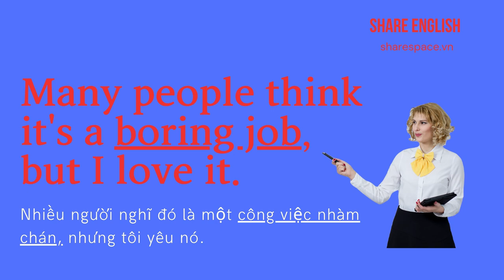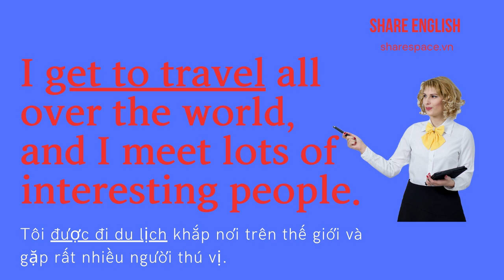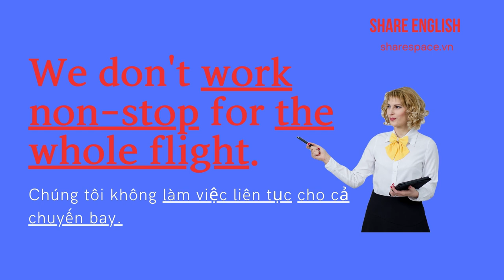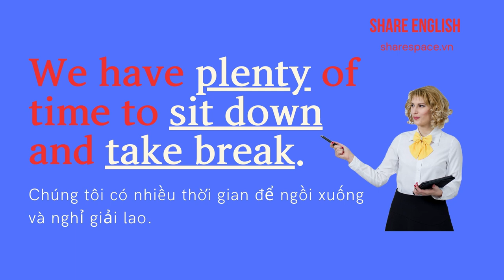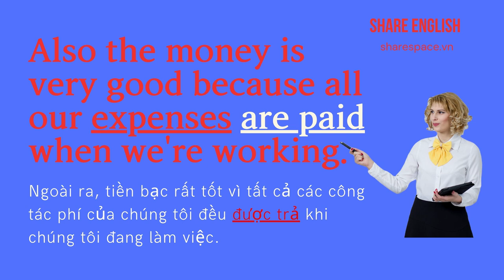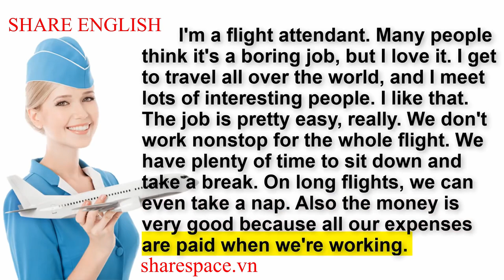[Share English] Cải thiện thiện kỹ năng tiếng anh qua bài đọc